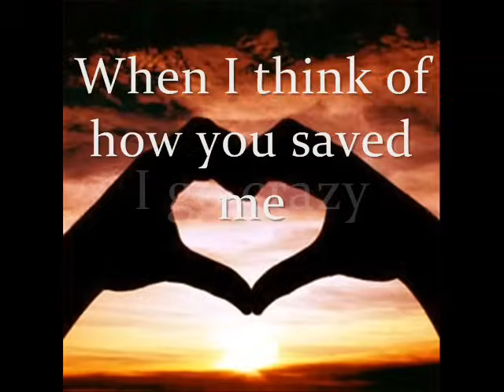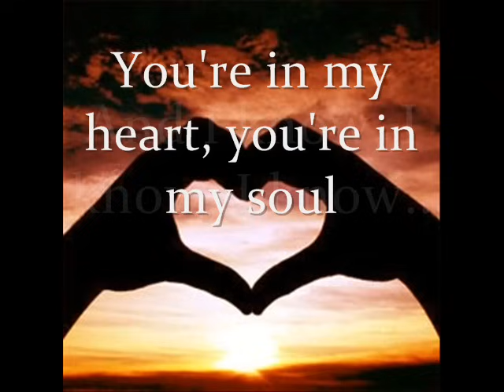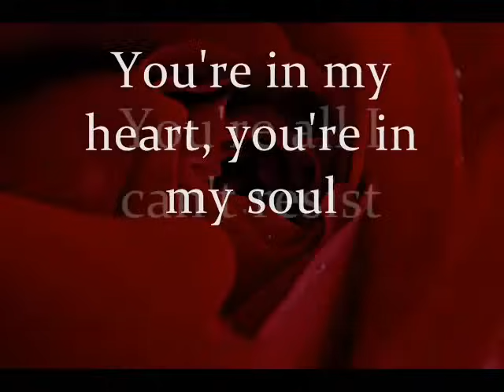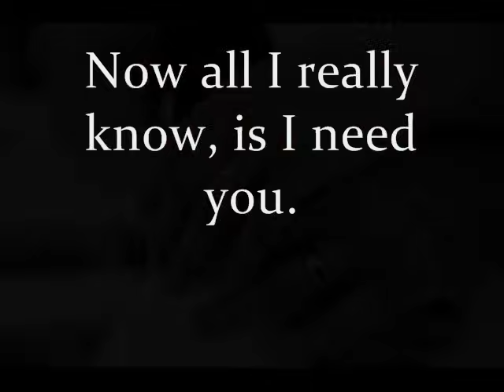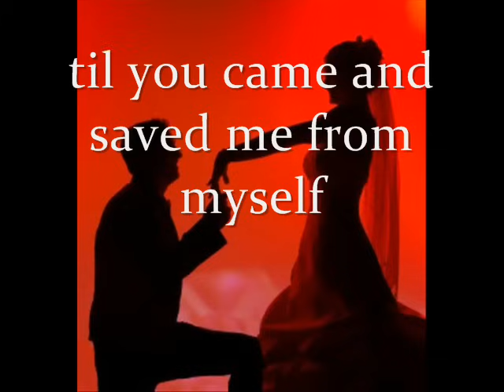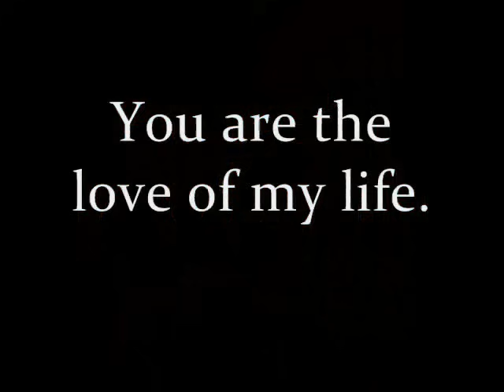Love of My Life Sammy Kershaw & Terri Clark